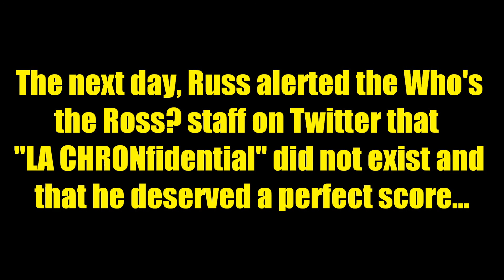WEED IT OUT! w/ Russ Belville, Marijuana Reform Activist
Activist & Radio Host Russ Belville has his marijuana strain knowledge tested on "Who's the Ross?" during a brand-new game called "Weed It Out!"

Filmed September 9, 2014 live from Dante's in downtown Portland, Oregon.

You can listen to The Russ Belville Show on 420radio.org